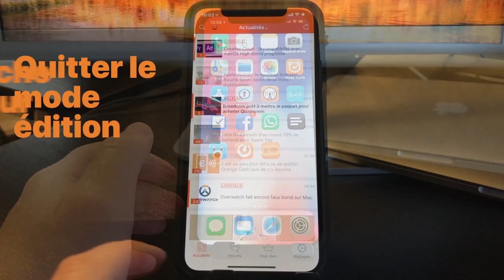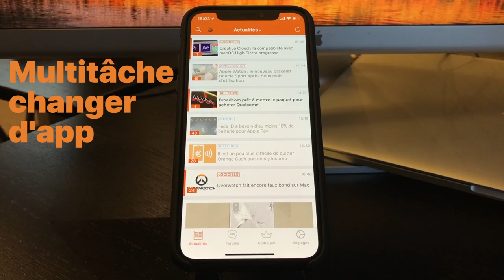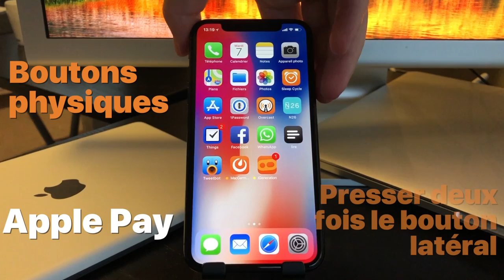Découvrez tous les gestes de l'iPhone X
L'iPhone X troque le bouton d'accueil en façade contre une série de gestes. Les voici tous rassemblés !